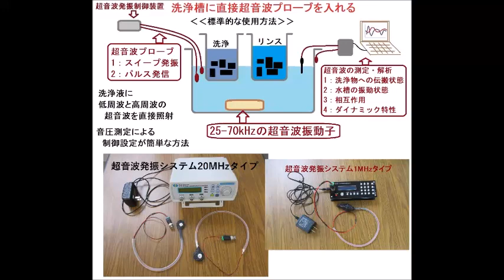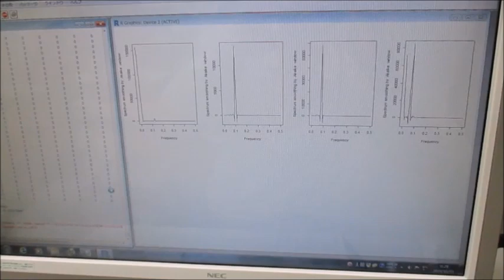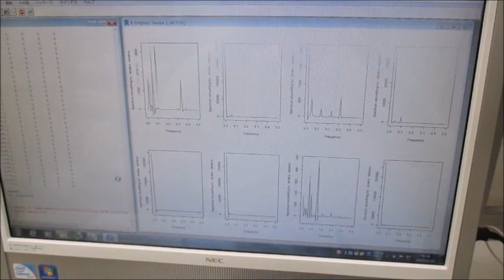メガヘルツの超音波洗浄器実験（水槽の表面改質処理効果による超音波伝搬制御技術）